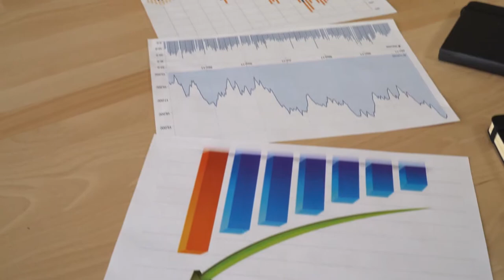selling your product - be different